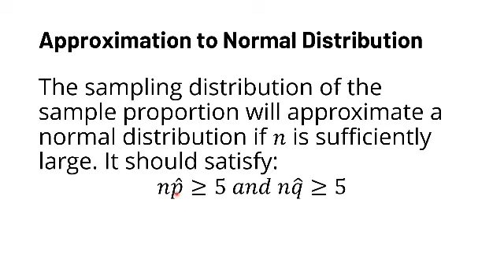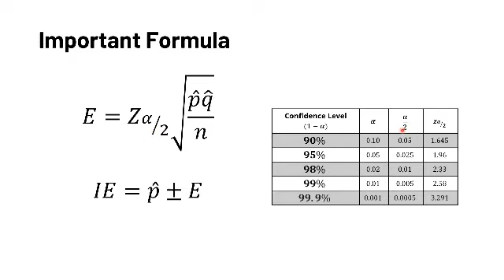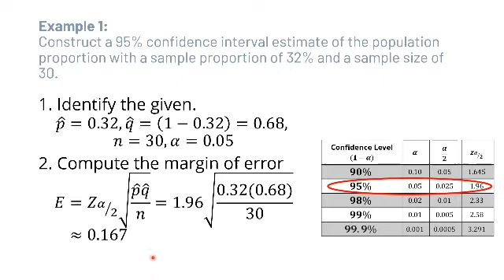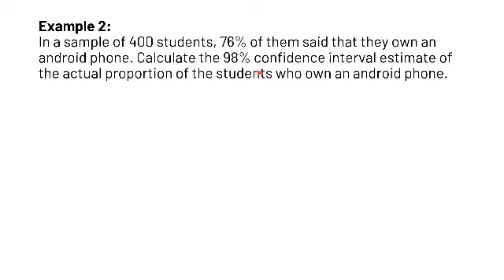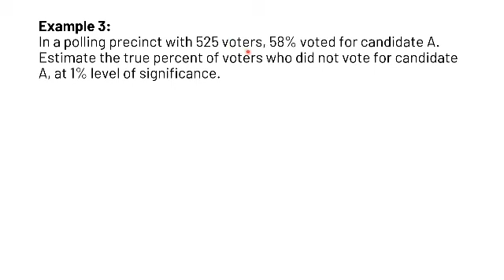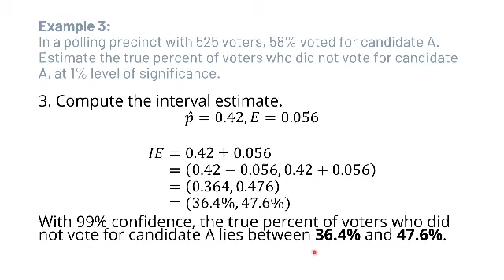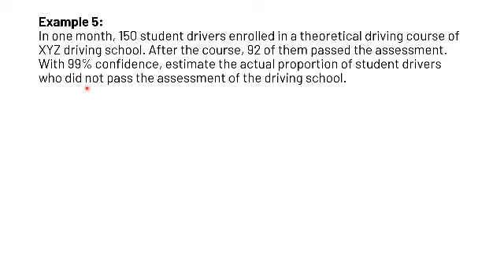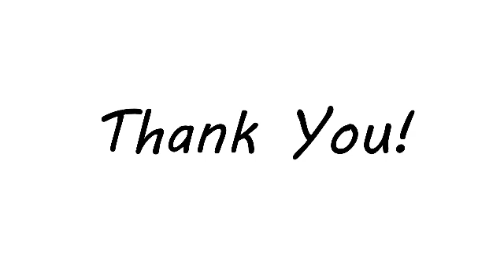Statistics & Probability | Confidence Interval Estimator for the Population Proportion | Tagalog